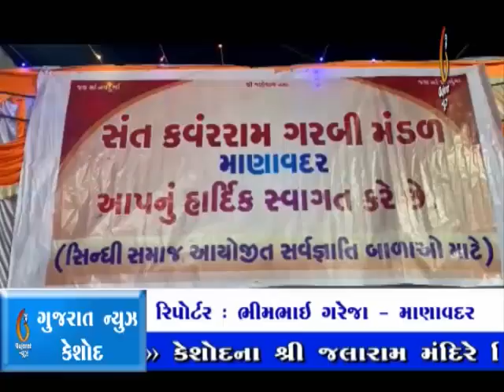Manavadar Divyang Balaono Prachin raas